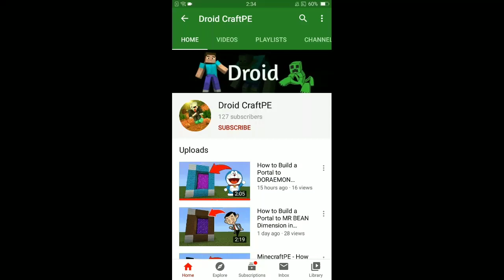How to Make a PORTAL to VENOM BOSS in Minecraft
PORTAL to VENOM BOSS in MinecraftPE, Mcpe, Pocket/Bedrock Edition!